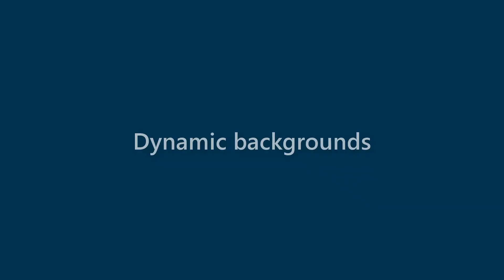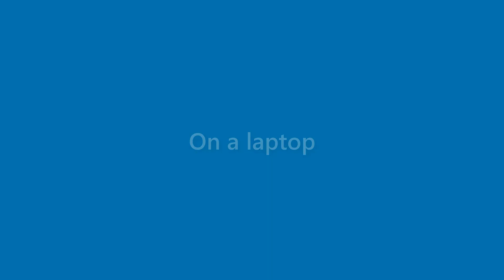Karter Nichols - appearance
Name Look - Karter Nichols - appearance. In this video we present "Karter Nichols" name look and feel in various scenarios.
This video will cover:
How does "Karter Nichols" look as a personal letterhead?
How does "Karter Nichols" look on a business card?
How does "Karter Nichols" look on a computer/laptop screen?
How does "Karter Nichols" look with different background colors?
How does "Karter Nichols" look with various fonts?